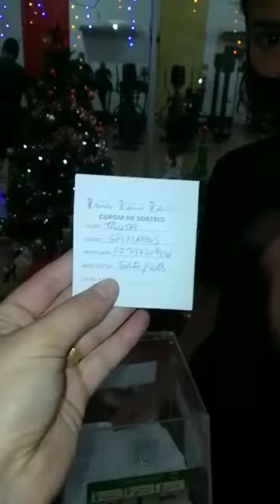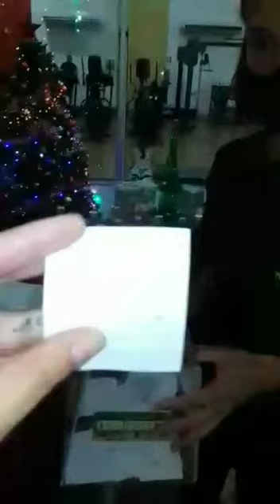EVENTO DE DEGUSTAÇÃO / SORTEIO - PRODUTOS DO ALEMÃO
COISA BONITA DE VER, Amigxs, Clientes de uma das melhores bebidas do BRASIL vivendo e compartilhando seus bons momentos!!!👇

✨Degustando algumas de nossas deliciosas bebidas no Evento de Degustação que ocorreu no Segunda feira 06/12/21 na
📍 ACADEMIA MOVIMENTAÇÃO

Rodovia Othovarino Duarte Santos
São Mateus-ES.
Vem com a gente, fazer parte dessa História que vai marcar o Mundo! ✨

Temos Pronta Entrega nas nossas 2 LOJAS próprias e também em quase todos os nossos mais de 300 PARCEIROS comerciais espalhados pelo BRASIL! 🥃🍷🍹🚜

Um Brinde a VIDA!!! 🥃🍷🍹🚜
📍 Temos 2 lojas direto do 𝐀𝐋𝐀𝐌𝐁𝐈𝐐𝐔𝐄 e da 𝐕𝐈𝐍Í𝐂𝐎𝐋𝐀 na Ilha de Guriri - SÃO MATEUS ES e em Amarelos - GUARAPARI ES.

📍Nossos produtos vem diretamente de ALAMBIQUES e VINÍCOLAS legalizados pelo MAPA: Guarapari ES / Salinas MG / Serra Gaúcha